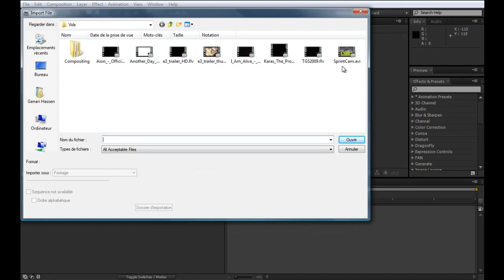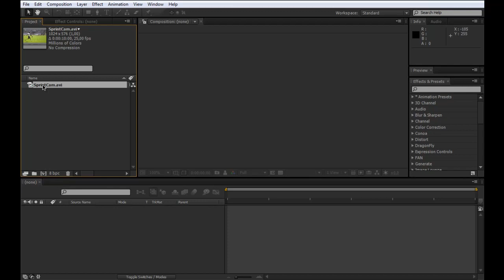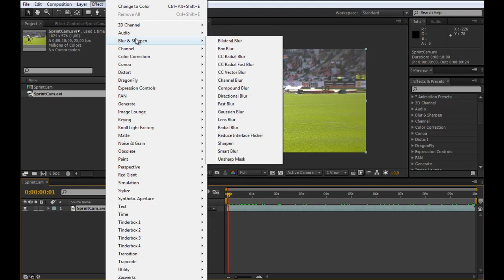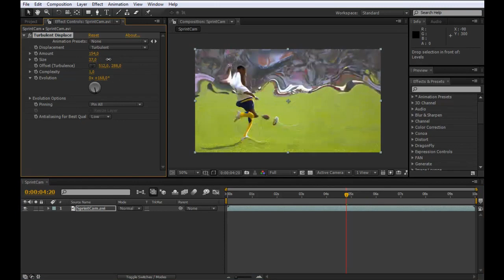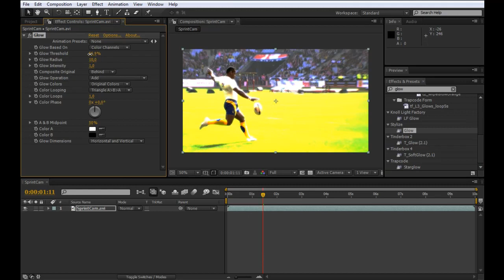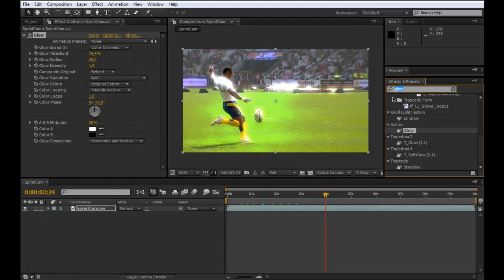02 - باللهجة التونسية أفتر إفكت filtres effets After Effects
Kifech na3mlou des effets animés 3la vidéo ! باللهجة التونسية أفتر إفكت